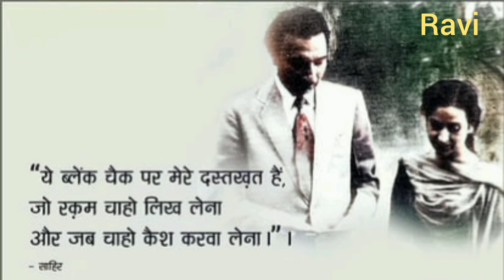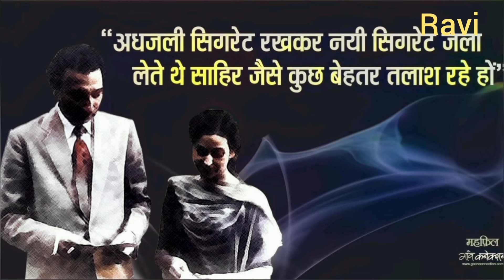💔 lovestory 👉Chalo Ek Baar Phir Se......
'Chalo ek baar phir se.

A Tribute to the legends by

Ravi Videos🎥 Hillsboro, Oregon (USA 🇺🇸)